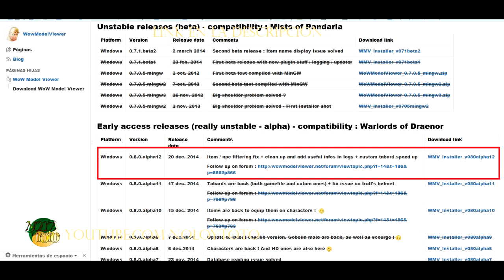WOWMODEL VIEWER para WOD (0.8.0.alpha12 warlords)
es una vercion ALPHA por lo que no anda al 100% bien. diria que anda al 80%. para los que queremos hacer videos de wow, el no tener este programa funcionando paro todo por un par de meses.